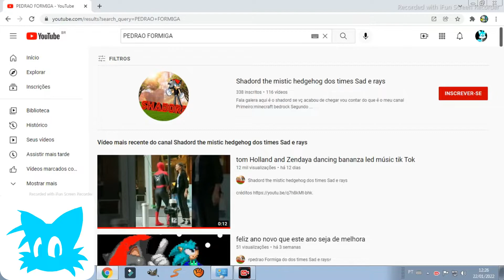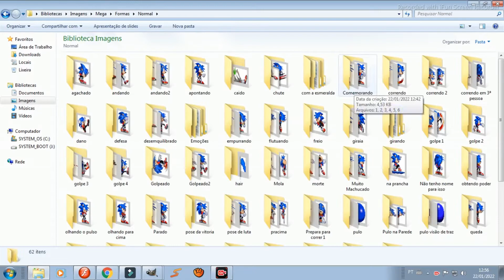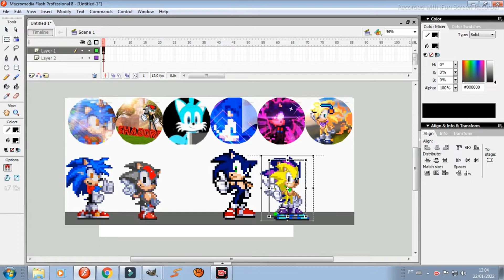FAZENDO UM WALLPAPER PARA O MEU COMPUTADOR (SEM SOM)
PARTICIPANTES DA FOTO:
CYBER THE HEDGEHOG
MEGA THE HEDGEHOG
EU
SOLAR TEAM SAD SUBONO
ROTHFORCES
PEDRAO FORMIGA